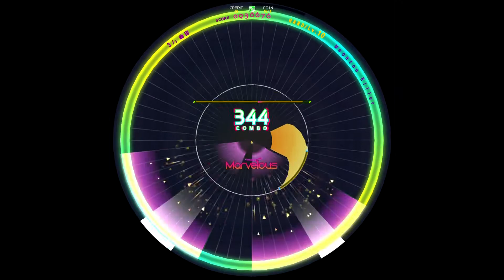[WACCA] Megaton Killer(HARD) AM [譜面確認用]